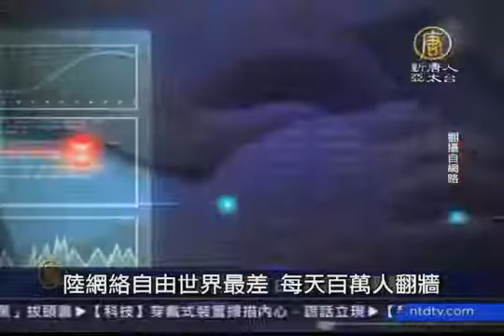12月8日中国一分钟 中共承诺停用死囚器捐？ 葛特曼：骗局